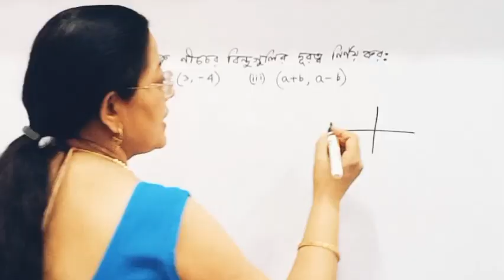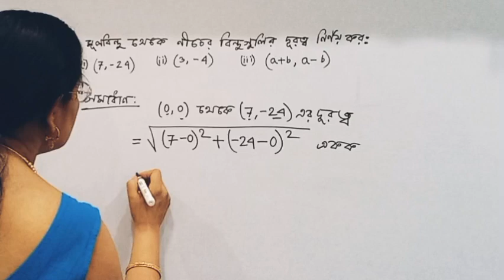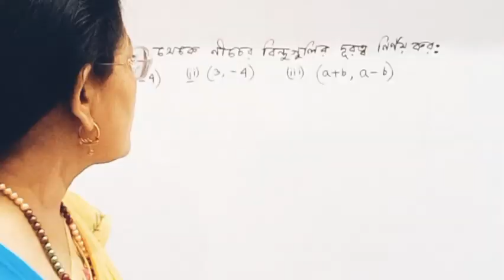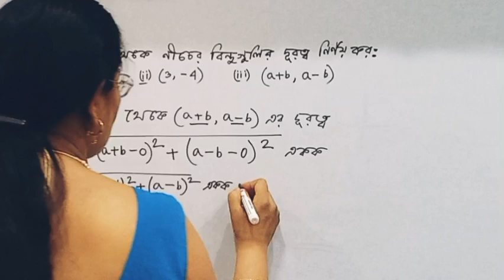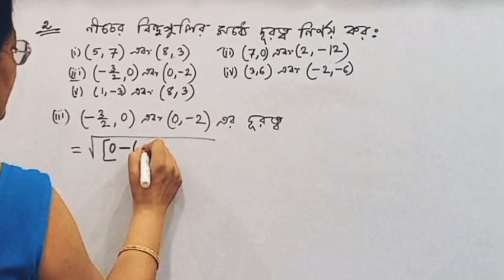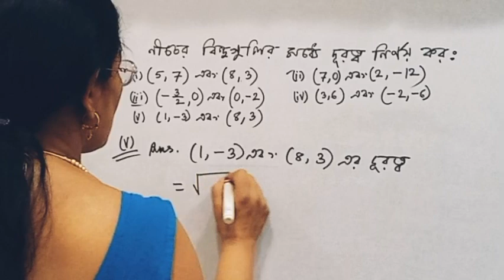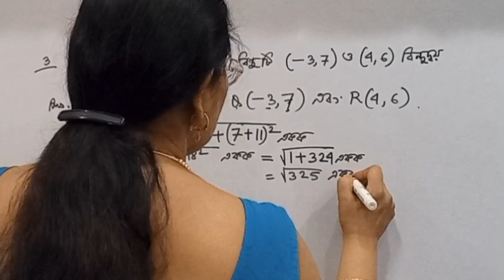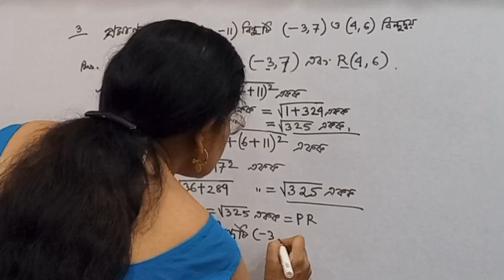কষে দেখি-4 (Part-1) | স্থানাঙ্ক জ্যামিতি | Class-9 maths | Coordinate geometry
About this video:
@Maths Sutapa